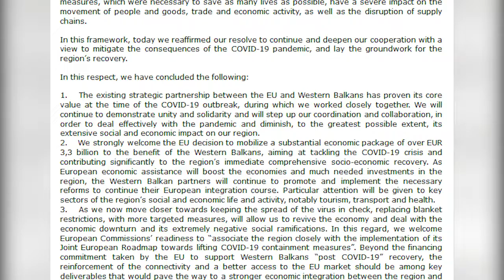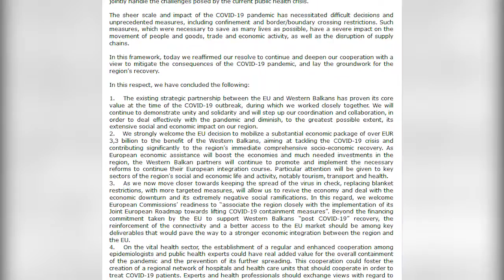Конференција за соработка во регионот во ек на пандемија на ковид 19